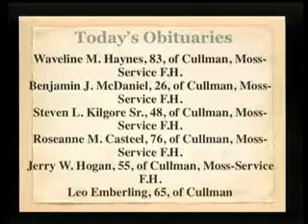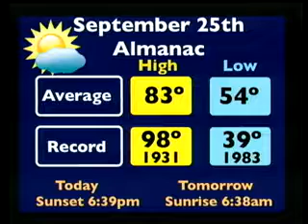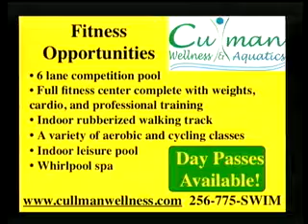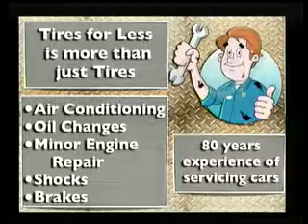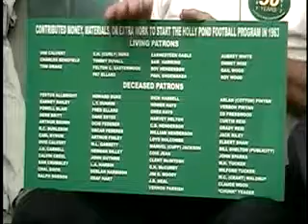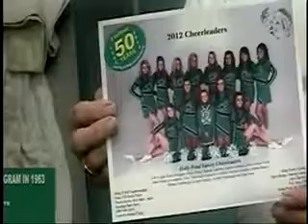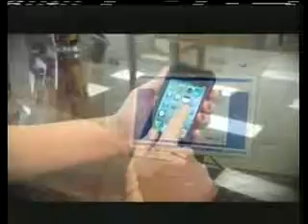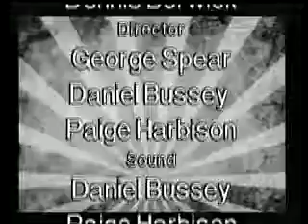Today on 2 Sept 25th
Guest
Brian Pearson-Steele Orchard Haunted Trail
Ron Stone-50 years Holly Pond Football